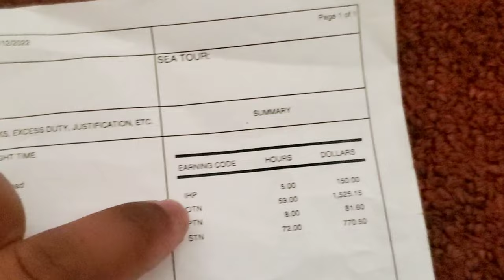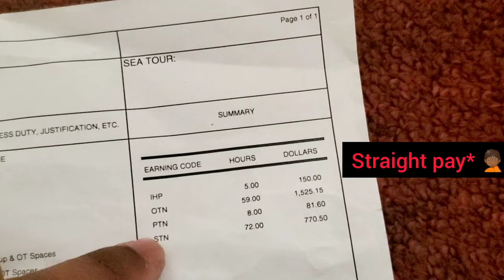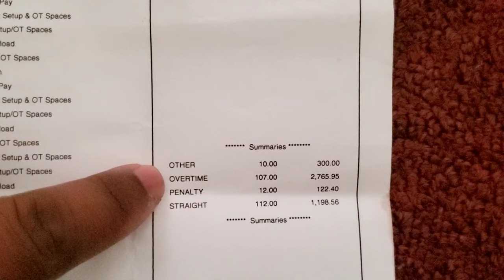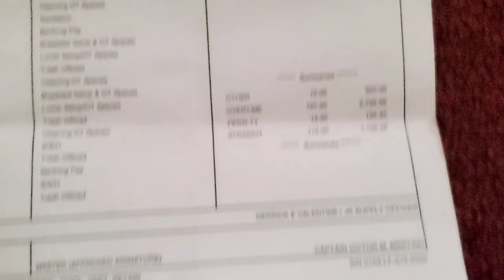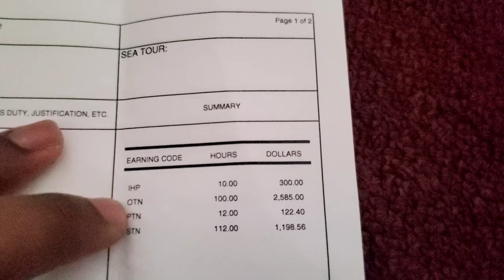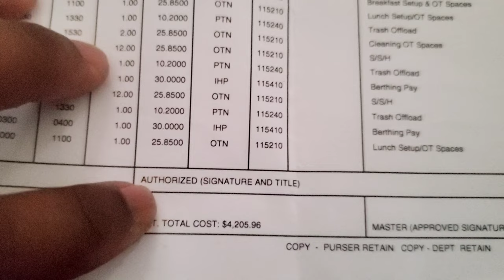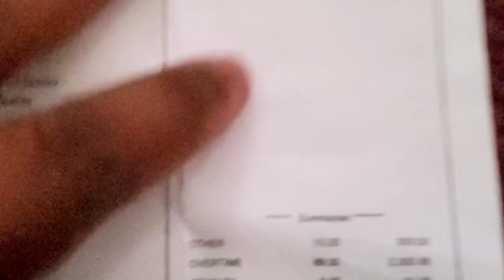How Much I Make As A Merchant Marine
So the video that a lot of you have been asking for. I wanted to have at least a couple of recent timesheets so I can give you the most accurate representation of what pay can be like out here on the water. Mind you I work for Military Sealift Command(MSC) so other companies might do things differently and may make more or less . I just want to tell my truth with these videos and what my life is like out here. I hope this helps anyone that had questions and if you have any questions feel free to ask amd alot of questions can be answered in previous videos so check them out !!

Much love
Kited4Life